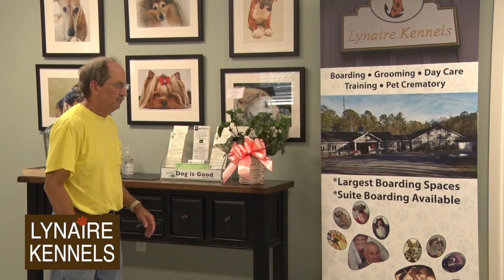Lynaire Kennels, New Bern, NC